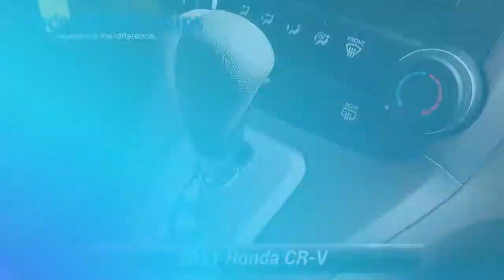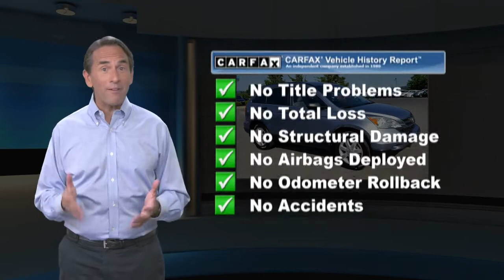Used 2011 Honda CR-V SE, Muncy, PA H20118026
Excellent Condition, CARFAX 1-Owner. REDUCED FROM $9,990! Multi-CD Changer, iPod/MP3 Input, Aluminum Wheels.KEY FEATURES INCLUDEiPod/MP3 Input, Multi-CD Changer, Aluminum Wheels Honda SE with Glacier Blue Metallic exterior and Gray interior features a 4 Cylinder Engine with 180 HP at 6800 RPM*. Serviced here, Non-Smoker vehicle, Originally bought hereEXPERTS CONCLUDE"Few vehicles do as many things as well as the 2011 Honda CR-V." -KBB.com.EXCELLENT VALUEWas $9,990.OUR OFFERINGSCiocca Honda of Williamsport is a member of the Ciocca Dealerships Family. Our goal is 100% customer satisfaction, not only with the vehicle you buy.Horsepower calculations based on trim engine configuration. Please confirm the accuracy of the included equipment by calling us prior to purchase.

[RLVID:2090:23ebdc4bdb0b72b0:84d3253d9840bf84:1]